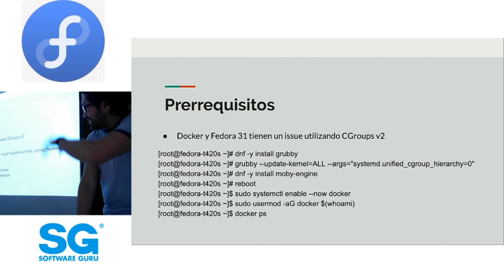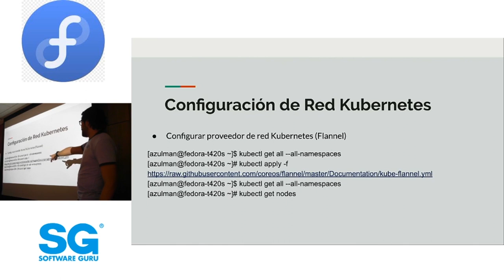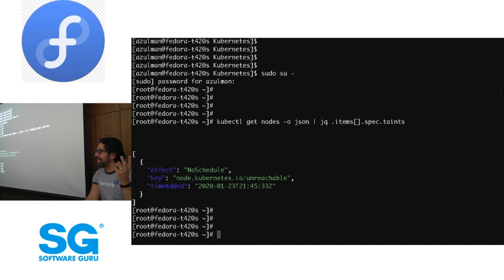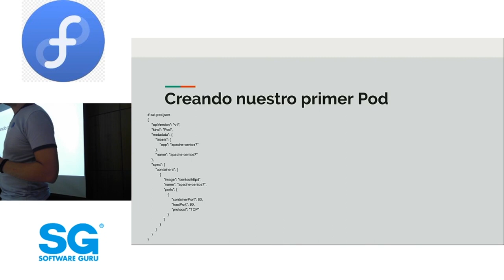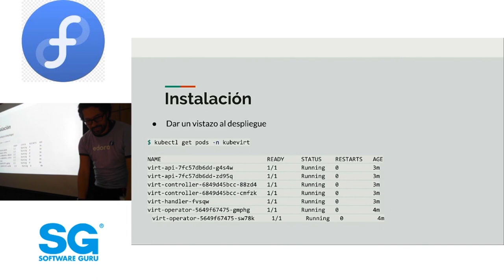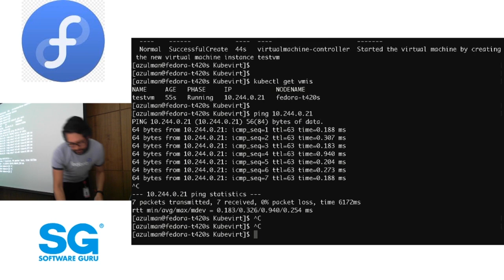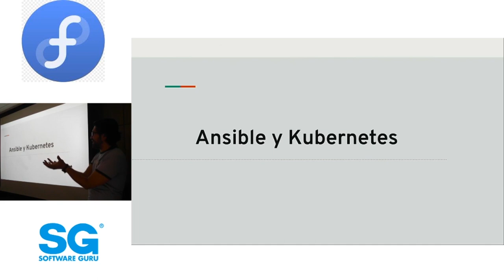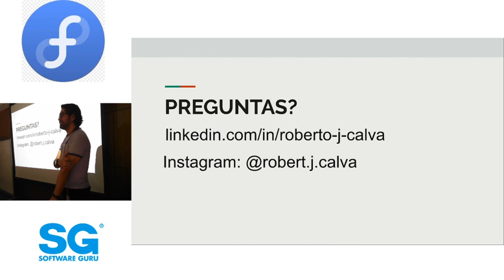FedoraMX Ene 20 | Kubernetes + Kubevirt